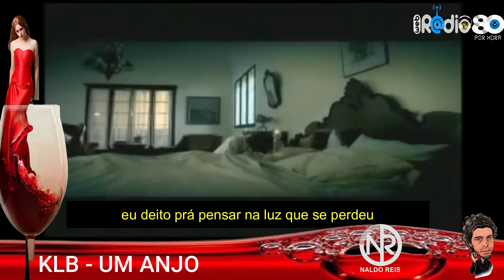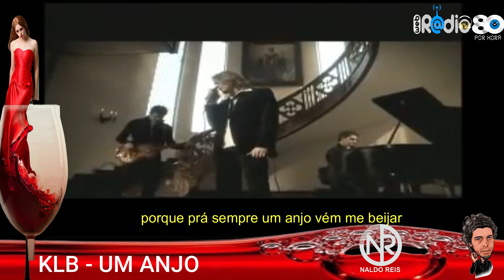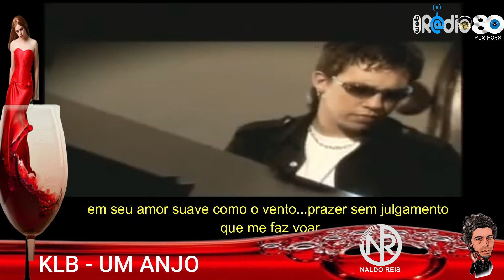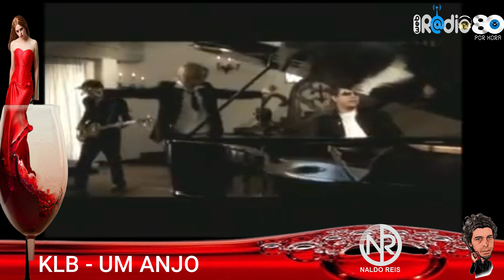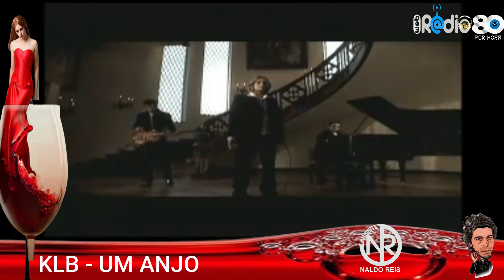KLB * UM ANJO * EDIÇÃO NALDO REIS